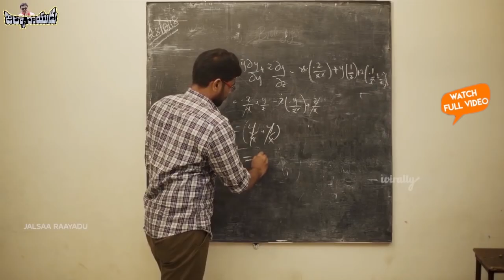Allu Arjun about his Wife Sneha Response on Naa Peru Surya Naa Illu India Movie - Filmyfocus.com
Allu Arjun about his Wife Sneha Response on Naa Peru Surya Naa Illu India Movie. Allu Arjun Interview with Telugu Directors Vakkantham Vamsi , Harish Shankar, VI Anand, Maruthi about Naa Peru Surya Naa Illu India Movie Success. NaaPeruSuryaNaaIlluIndia Movie Stars Allu Arjun, Anu Emmanuel in lead roles, directed by Vakkantham Vamsi, Produced By Sirisha Sridhar Lagadapati & Bunny Vas, Music By Vishal–Shekhar.